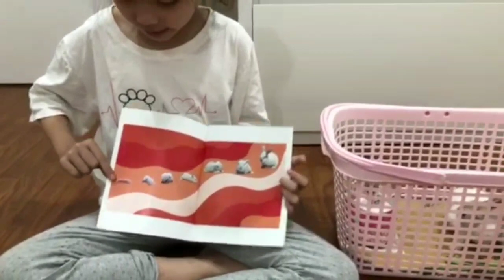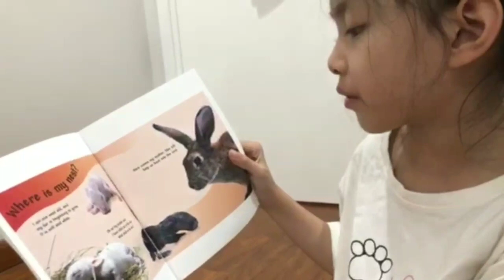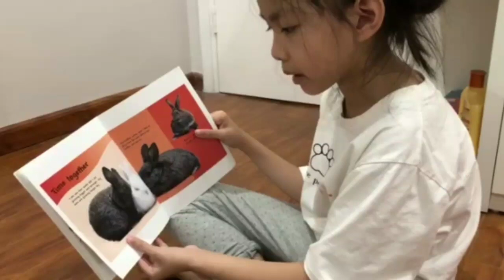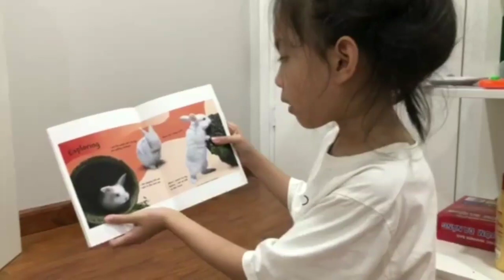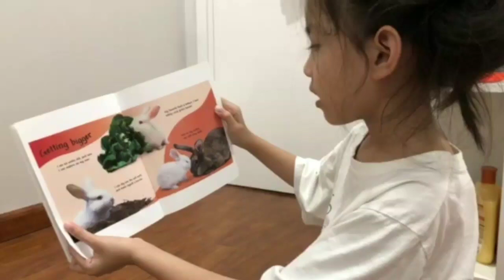SH.2077.Thỏ con lớn lên như thế nào? Cháu tôi đọc truyện với tiếng Anh.